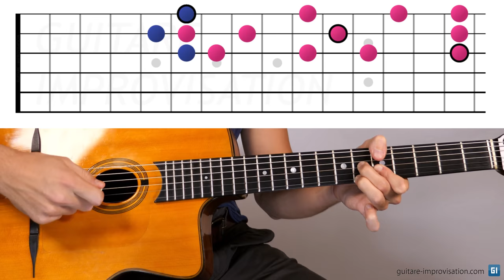Jouer en accords sur 3 cordes dans le style de Django (sur Bb et Am)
Dans cette vidéo j'explique comment jouer en accords sur 3 cordes, en tournant autour d'un accord principal en utilisant le degré V et le degré I diminué, abondamment utilisé par Django Reinhardt. Je fais ça sur Bb, puis sur Am.

Voici une liste de morceaux qui contiennent des plages sur lesquelles vous pouvez utiliser ces procédés :

- Dream of you (E)
- Micro (mike) (G)
- Honeysuckle rose (F)
- Jeepers creepers (Bb)
- Les yeux noirs (Dm)
- Belleville (D)
- Daphné (D)
- Blues en mineur (Gm)
- I've found a baby (F)
- Blues (blues clair en C, blue light blues en Bb)
- Topsy (Cm)
- Stop (Bb)
- Sweet sue (G)